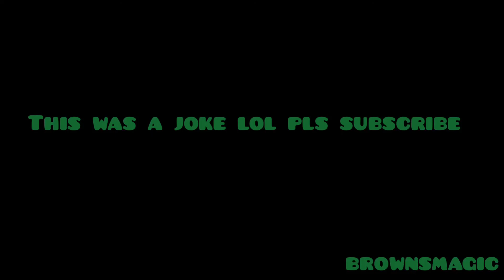I’m Sorry....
I can’t take back what I said 😔✊🏾